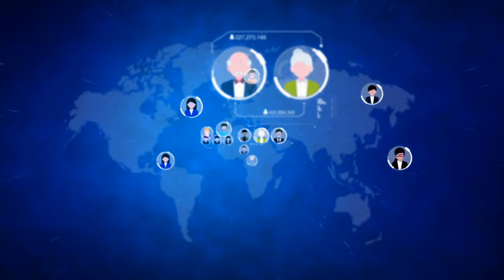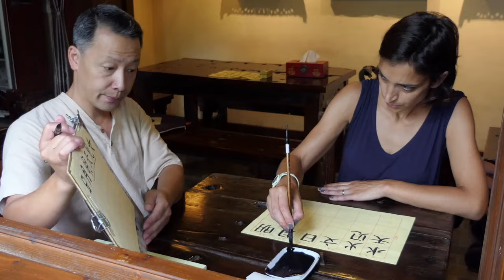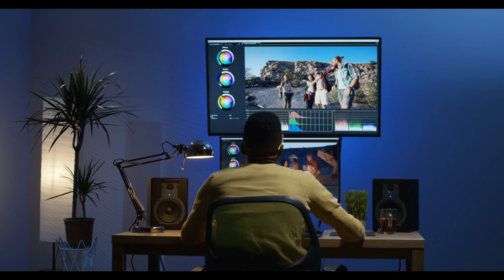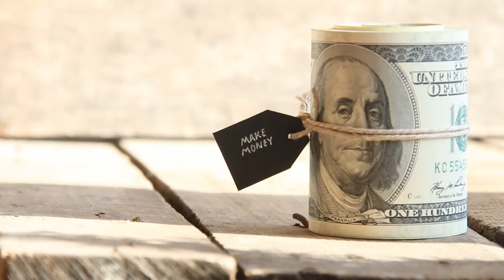81 offline Side Hustles from Around the World (ideas)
Discover unique & legit offline side hustles & business ideas that people are doing right now to make more money. Explore a world of opportunities with my latest video, "81 offline Side Hustles Around the WORLD (Part 1)."

In this fascinating episode, I'll take you on a global journey, showcasing LEGIT, REAL and PROVEN side hustles that people are successfully pursuing to boost their income. Who knows, maybe it will spark your next big business idea!

Whether you're looking to earn extra cash with an offline business or simply curious about the diverse ways people make money worldwide, this video is your ultimate guide! Don't miss out on your chance to discover new income streams from around the globe!

🌎 Countries & Side Hustles Ideas (some are full-time business ideas) Mentioned in Part 1:

1.Japan: Vending Machine Ownership
2. Nigeria: Mini Importation Business
3. Brazil: Beach Fitness Classes
4. India: Home-Cooked Meal Services
5. Canada: Ice Rink Installation
6. Italy: Olive Oil Experiences
7. South Korea: Pet Photography
8. Australia: Surfboard Rentals
9.Thailand: Street Food Vending
10. France: Antique Market Selling
11. South Africa: Safari Tour Guiding
12. Russia: Matryoshka Doll Crafting
13. United Arab Emirates: Luxury Car Rentals
14. Spain: Flamenco Teaching
15. Indonesia: Handicraft Exporting
16. Mexico: Lucha Libre Mask Making
17. Kenya: Maasai Beadwork Sales
18. Sweden: Northern Lights Tours
19. Argentina: Tango Dancing Classes
20. New Zealand: Sheep Farming Experienc
21. Morocco: Handwoven Rug Sales
22. China: Calligraphy Workshops
23. Switzerland: Yodeling Workshops
24. Peru: Alpaca Wool Clothing Sales
25. Iceland: Aurora Borealis Tours
26. Vietnam: Street Food Tours
27. Egypt: Camel Riding Expeditions
28. Chile: Wine Tasting Tours
29. Nepal: Himalayan Trekking Guides
30. Another side hustle in Nepal is Sherpa service
31. Turkey: Hot Air Balloon Rides
32. Kenya: Giraffe Feeding Encounters
33. Greece: Olive Oil Soap Making